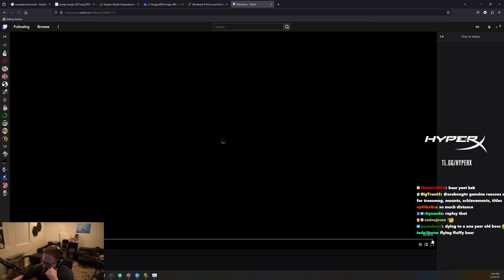Undercover Raid Leading: Mythic Raszageth in 2024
Hey guys, So i recently decided to try to do some PUG raids, and accidentally ran into this really interesting group title... so today we're going back in time to go Undercover on Mythic Raszageth, but in 10.2 - It was a really fun group, with an incredibly good vibes leader, and there's a good potential of a part 2 of us doing a heroic viewer raid if you are interested - hope you enjoy!